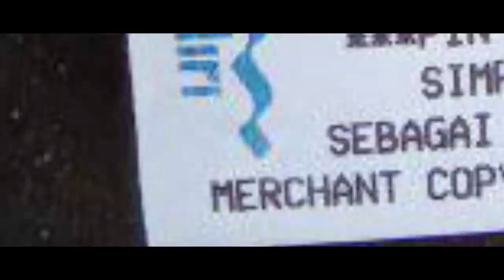pkh hari ini HASIL CEK SALDO pkh tahap 4 2023 YES AKHIRNYA KPM LEGA pkh tahap 4 2023 kapan cair 2023